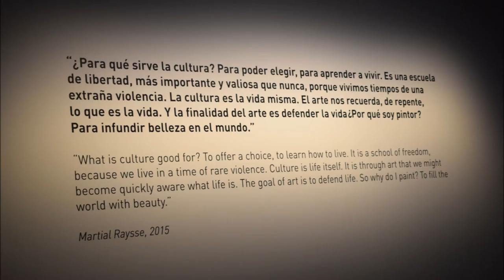KS2 - Aloha College (Runner Up - Key Stage 2: Outstanding Film)